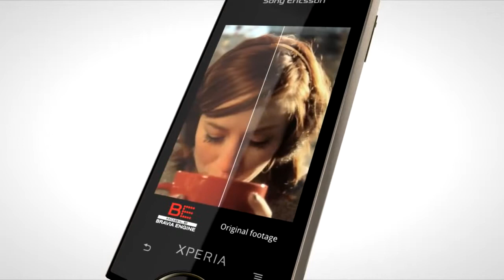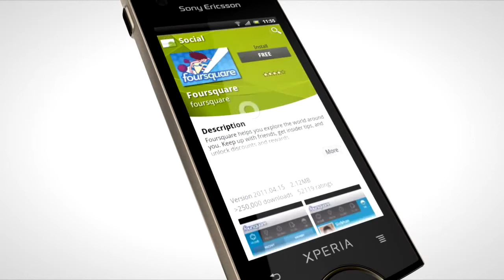SONY ERICSSON XPERIA RAY OFFICIAL DEMO PROMO VIDEO TOUR HD + SPECIFICATIONS + PRICE